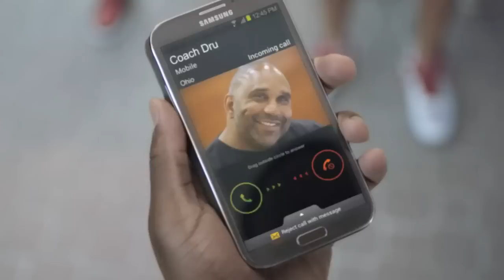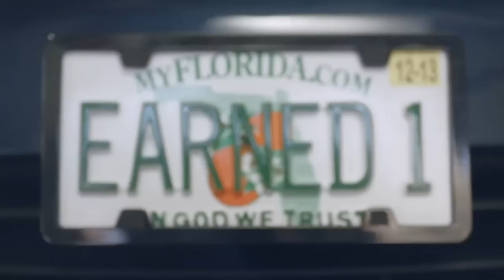Lebron James At Home - Lebron James Life At Home (Nice House)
Lebrons James Samsung Galaxy Note

LeBron Raymone James (/ləˈbrɒn/; born December 30, 1984), nicknamed "King James", is an American professional basketball player for the Miami Heat of the National Basketball Association (NBA). Standing at 6 ft 8 in (2.03 m) and weighing in at 250 lb (113 kg), he has played the small forward and power forward positions. James has won two NBA championships, four NBA Most Valuable Player Awards, two NBA Finals MVP Awards, two Olympic gold medals, an NBA scoring title, and the NBA Rookie of the Year Award. He has also been selected to nine NBA All-Star teams, nine All-NBA teams, and five All-Defensive teams, and is the Cleveland Cavaliers' all-time leading scorer.

Lebron James Samsung Commercial

00:03 Lebron James New Home

00:08 Lebron James Home

00:17 Lebron James Home Address

00:24 Lebron James Florida Home

00:56 Lebron James At Home With Family

01:02 Lebron James Life At Home

01:09 Lebron James Samsung Commercial

Lebron James played high school basketball at St. Vincent--St. Mary High School in his hometown of Akron, Ohio, where he was highly promoted in the national media as a future NBA superstar. After graduating, he was selected with the first overall pick in the 2003 NBA Draft by the Cavaliers. James led the Cavaliers to the franchise's first NBA Finals appearance in 2007, losing to the San Antonio Spurs in a sweep. In 2010, he left the Cavaliers for the Heat in a highly publicized free agency period. In his first season in Miami, the Heat reached the Finals, but lost to the Dallas Mavericks. James won his first championship in 2012 when Miami defeated the Oklahoma City Thunder, earning the NBA Finals MVP Award for his play. In 2013, the Heat won their second consecutive title and he repeated as Finals MVP. His career achievements and leadership role during Miami's 2012 and 2013 championship runs have led many basketball analysts to consider him the best player in the NBA today.

Song In Lebron James Samsung Commercial

Off the court, James has accumulated considerable wealth and fame as a result of numerous endorsement contracts. His public life has been the subject of much scrutiny, and he has been ranked as one of America's most popular, disliked, and influential athletes. He has also been featured in books, documentaries, and television commercials, and has hosted the ESPY Awards and Saturday Night Live. Lebron James Samsung